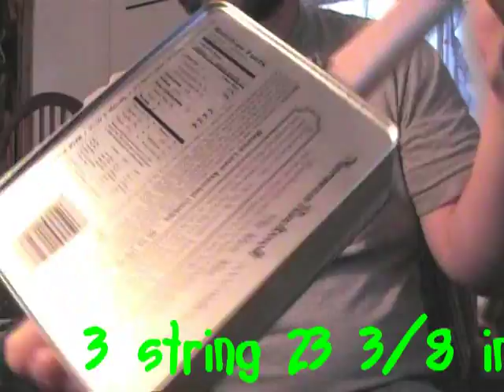super cute cookie tin dulcimer strummer stick cigar box guitar